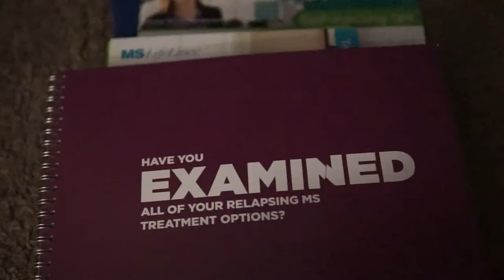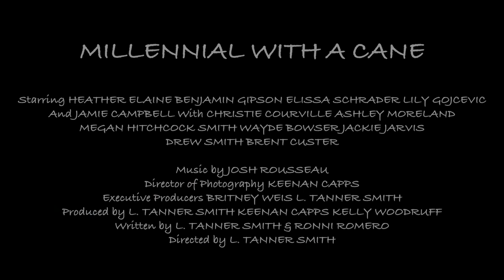Millennial With a Cane - Trailer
Millennial With a Cane is an independent feature that follows Delilah, a young aspiring actress who struggles with Multiple Sclerosis. She joins a support group and makes new friends to help her cope with the illness.

Starring Heather Elaine, Benjamin Gipson, Elissa Schrader, Lily Gojcevic, & Jamie Campbell.

Directed by L. Tanner Smith
Written by L. Tanner Smith & Ronni Romero
Cinematography by Keenan Capps